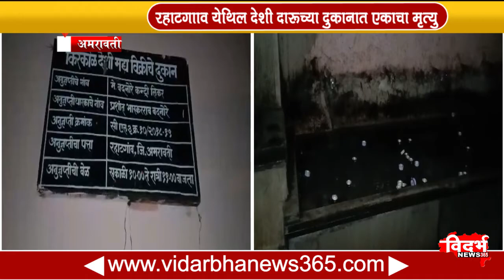रहाटगााव येथिल देशी दारूच्या दुकानात एकाचा मृत्यु